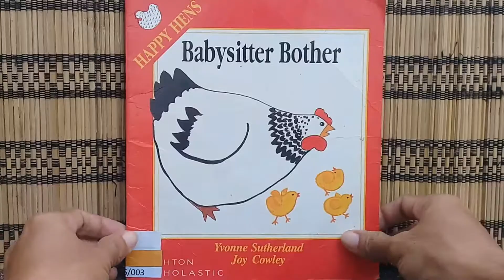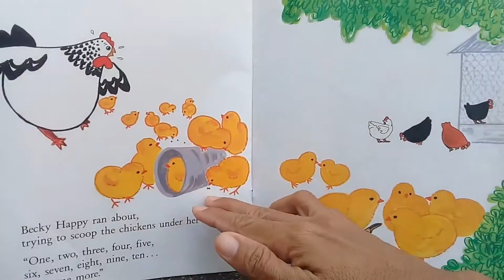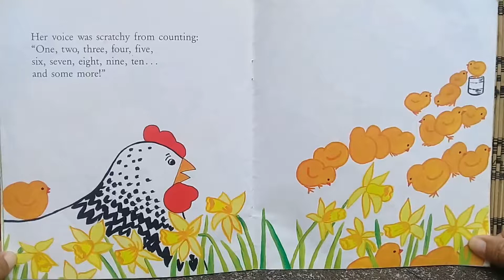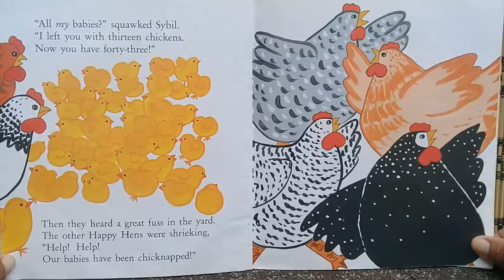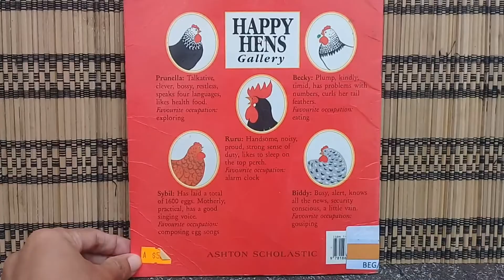Babysitter Bother - Bedtime Stories For Kids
This is a funny story about Happy Hens. Sybil Happy was in the Happy Hen choir and she needed to go to clucking practice. She requested Becky Happy to babysit her thirteen chicks. Becky Happy took the offer happily but she has a little problem - she could not count past ten.

Would the chicks be alright being babysit by Becky Happy?
Would Sybil Happy find all her thirteen chicks when she got home?
Let's read this bedtime stories for kids together to figure it out.

Pictures by Yvonne Sutherland
For age 2 - 7